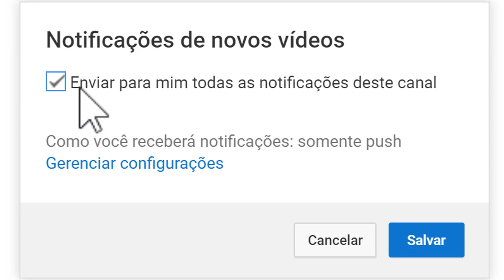TRISTE FAMOSO EM NOVELAS DA REDE GLOBO ATOR FELIPE SIMAS .../GRANDE FAMOSO PERDE FILHO A TIROS.